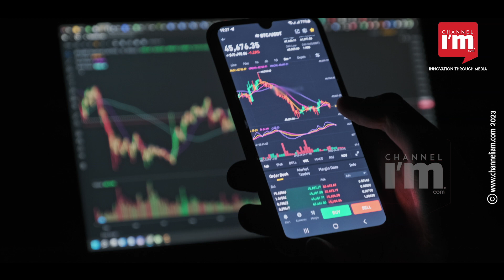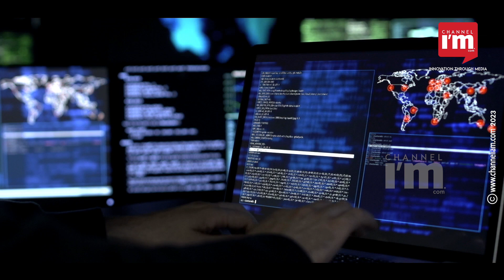Embracing the AI Revolution: Industries Transformed by Artificial Intelligence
Artificial intelligence (AI) has become ubiquitous, revolutionizing various industries. Let's explore some key sectors where AI has made significant inroads, starting with healthcare, particularly in the detection of diabetic retinopathy. Through the analysis of over 1,000 images, AI models efficiently assess the stages of this condition.